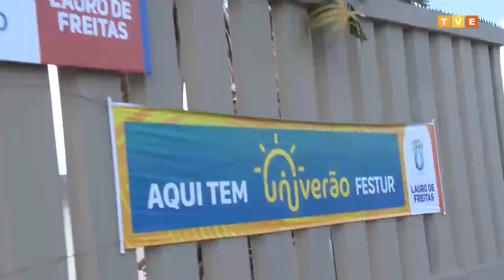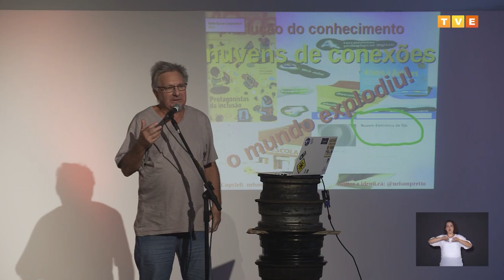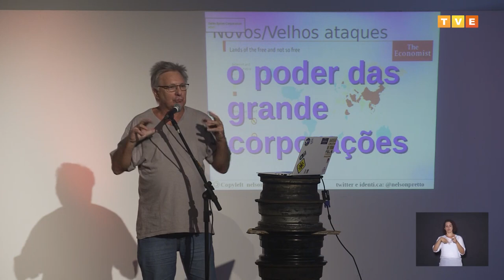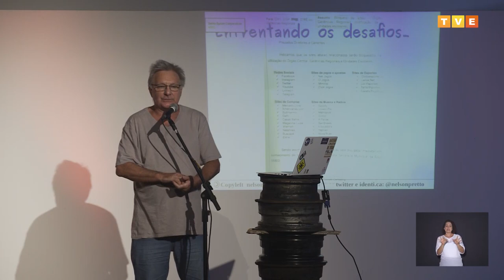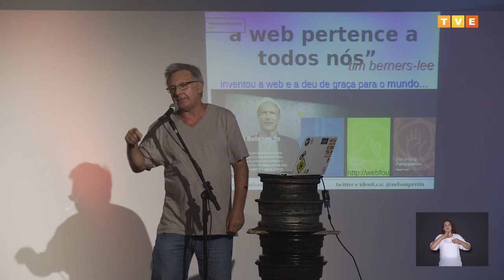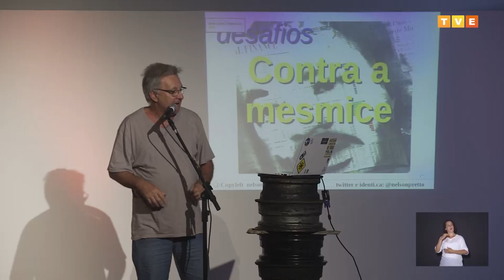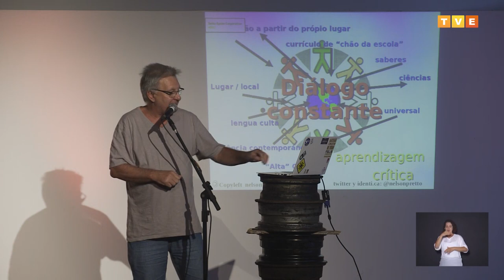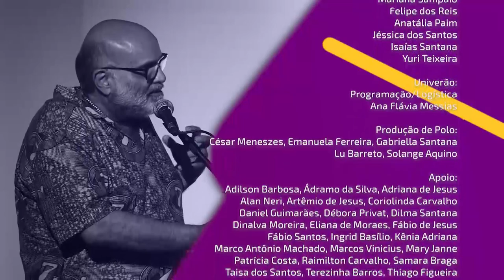Polêmicas Contemporâneas #7 | Nelson Pretto | Educações, culturas e hackers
“Educações, culturas e hackers” é o tema do Polêmicas Contemporâneas com Nelson Pretto, Doutor em Comunicação, Professor titular e ativista da Faculdade de Educação da Universidade Federal da Bahia.

PolêmicasContemporâneas - Segunda, às 22h15, na TVE (canal 10.1) e online no Portal.